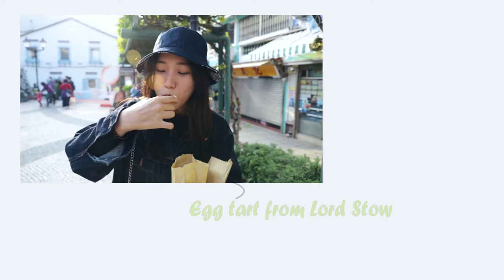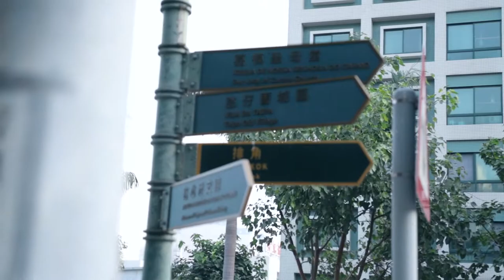Vlog in Macau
Christmas vlog posted on Lunar new year lol im procrastinating as